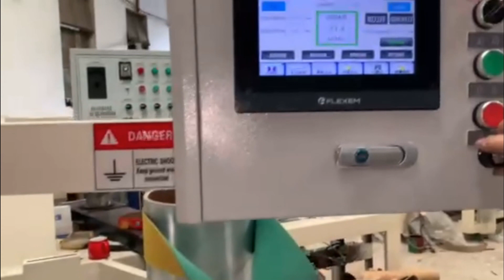Logo printing adhesive tapes paper core making machine